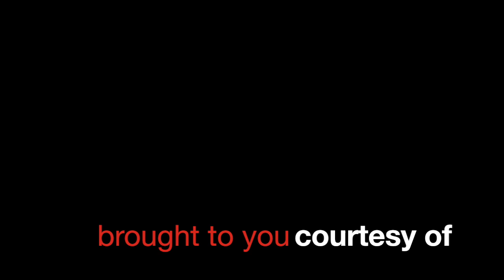ELLA FITZGERALD sings ORDINARY FOOL from BUGSY MALONE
Ella gives a pretty reading of what is arguably the best song from Paul Williams' Bugsy Malone score.